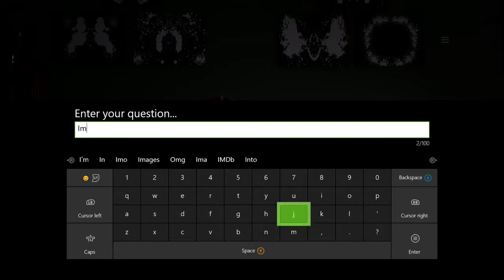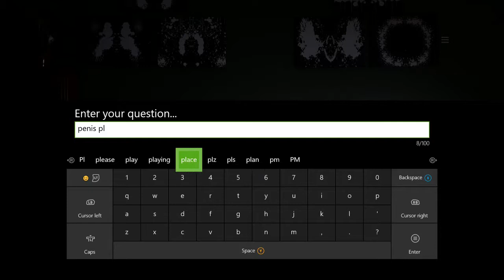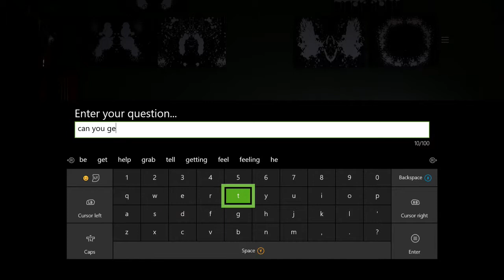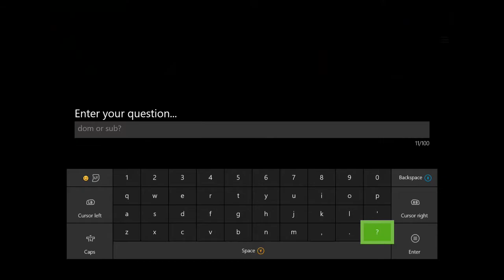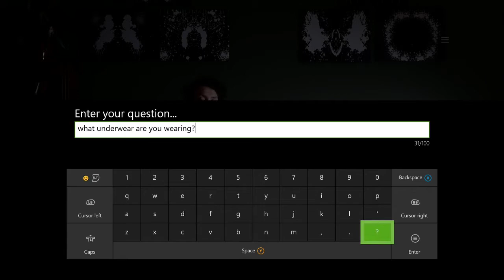Dr Dekker Asking only Sexual Questions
What happens if you play The Infectious Madness of Doctor Dekker asking only sexual questions? Not a lot.
PS: As well as companion apps such as smart glass you can use your keyboard if you plug it into your console.